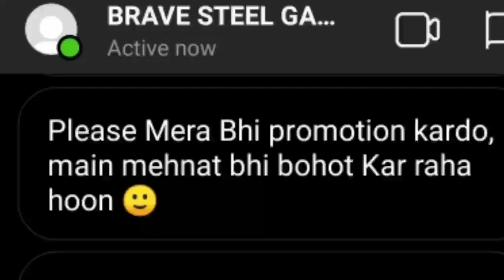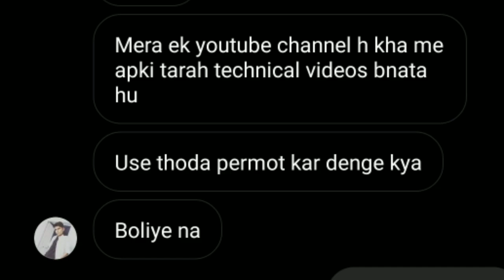Channel Promotion. YouTube Channel Promotion. 7K Completed. Channel Result. Hemant Kashyap